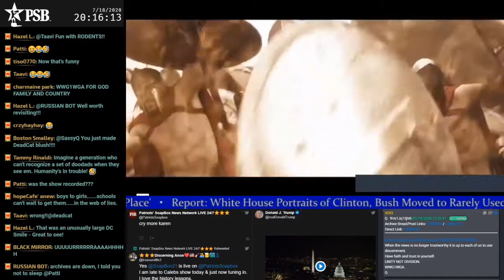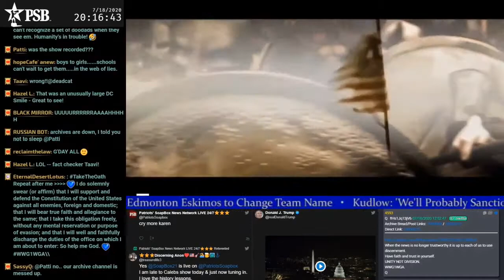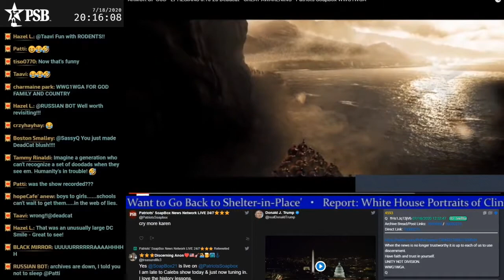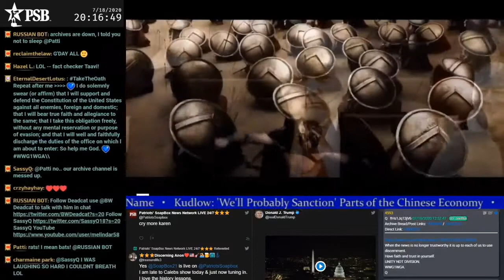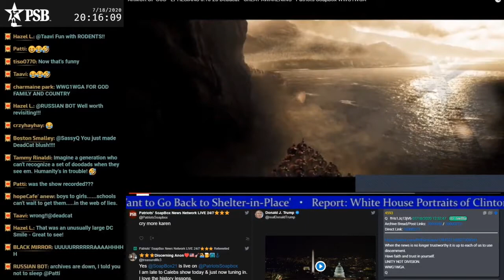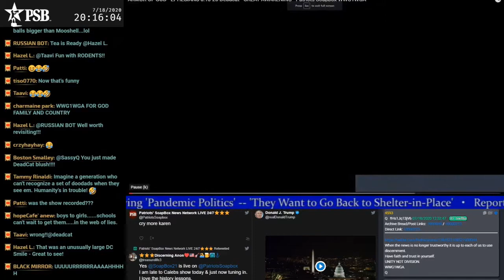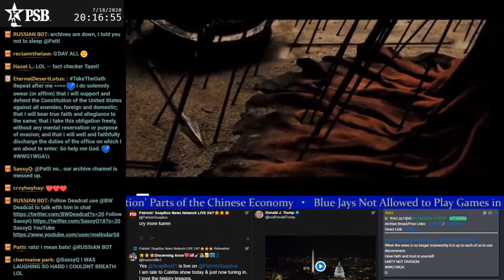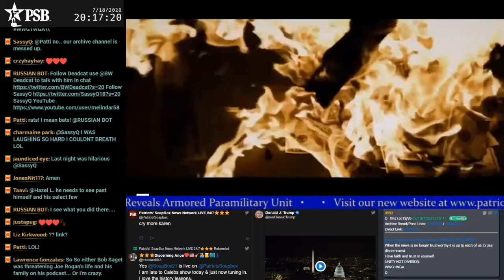ARMOR OF GOD Ephesians 6 10 20 Dead CAT Great Awakenings PATRIOTS Soapbox W